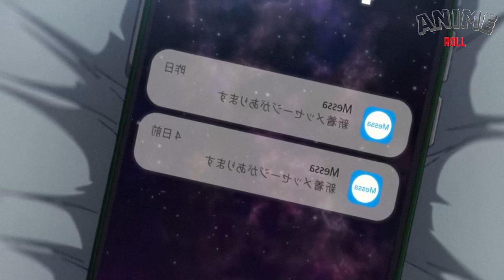Zom 100: Bucket List of the Dead - Episode 3 Recap | Akira's Reunion and Shibuya Showdown!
In Episode 3 of Zom 100: Bucket List of the Dead, Akira heads to Shibuya to rescue his college friend Kencho, who is trapped in a love hotel surrounded by zombies. Amidst the chaos, Akira and Kencho's reunion is both heartwarming and comedic, featuring daring rooftop escapes and heartfelt confessions. Will Akira and Kencho survive the zombie onslaught and what new adventures await them? Watch our detailed recap to find out!